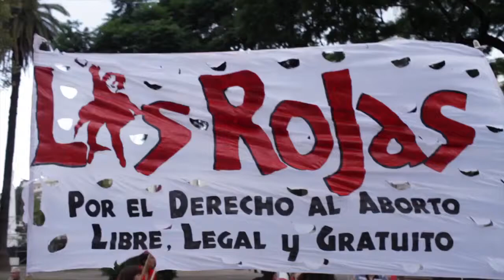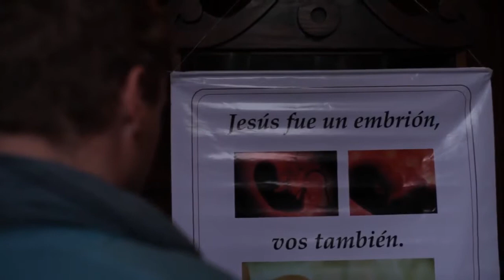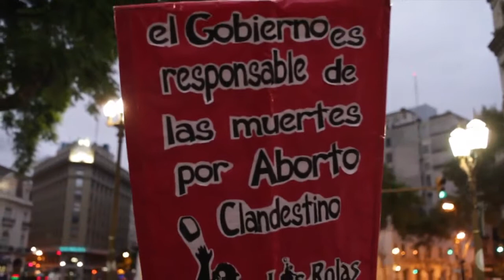La Mia Prima Volta con Bergoglio (My First Time with the Pope)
I decided to post this video "rough", as in not edited, to show the Pope before he was Pope. I met him in 2011, in Argentina, and when he was elected Pope, I said, wait: I've already seen that person. So I combed through the footage of a series I had shot and it all came back to me.

In this video Bergoglio before he became Pope celebrates mass in "honor of life" in his cathedral in Buenos Aires. Outside, several groups of women act as a counterpoint claiming their right to abortion.

What I find most interesting, probably, of the video, is the tone of Bergoglio: rather subdued, and quite negative, little "inspirational." His oration is full of negative adjectives for the "decadent" and almost without hope society in which we live. Tone that has changed radically since he was elected Pope, now one of the most positive and inspirational bearers of hope within the political and religious world.

On July 15, 2010 in Argentina, the first country in Latin America and the tenth in the world, same-sex marriage became legal, and so did adoption for married same-sex couples. Jorge Bergoglio at the time spoke of a "War of God" , warning: "It seems to me that we are back at the time of the Crusades and the Inquisition." And in fact the law wasn't approved without severe conflict between the sectors led by the ultra-conservative Catholic Church and the Peronist government.

The peculiarity of the country is that same-sex marriage is now legal whereas abortion is still illegal. Cardinal Bergoglio, in accordance with the Church's official position on these issues, invited the clergy to oppose abortion deeming the political movements in favor of it expression of a "culture of death."
Bergoglio though expressed a different view from that of the Church on the use of contraceptives, believing that they may be eligible to prevent the spread of disease.

The fight for the right to a legal and free abortion is pivotal to feminist groups in Argentina. To understand the urgency of the matter, one should consider that every year there are on average 500,000 illegal abortions in the country, causing  huge risk to women's health and in fact one of the main causes of female mortality. It is estimated that in Argentina from 1983 to now more than 3,000 women have died due to complications arising from illegal abortions .